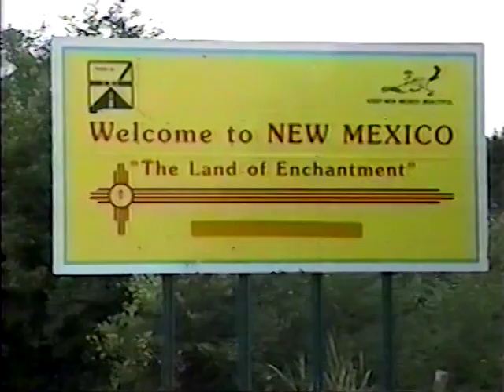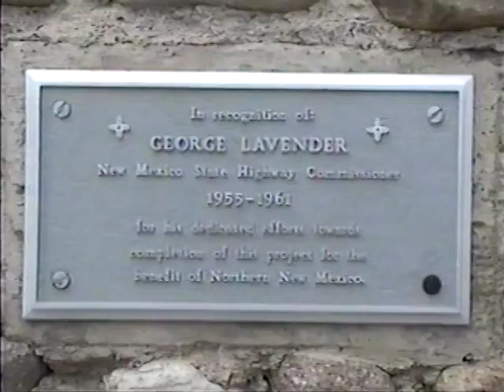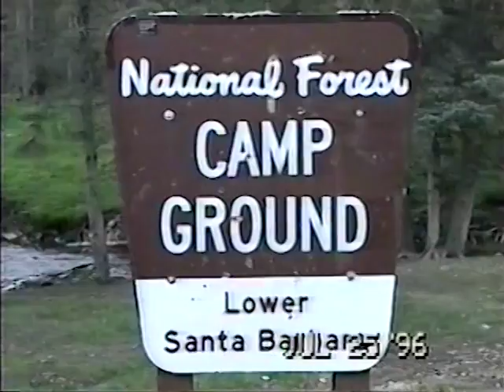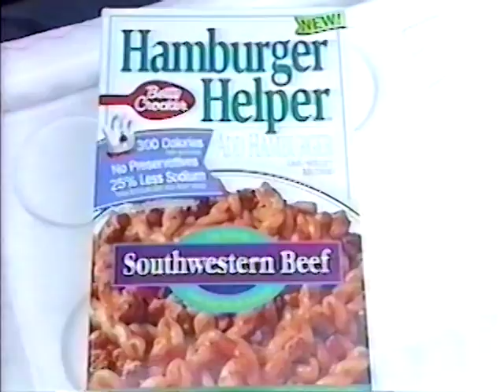Colorado Camping & Gorge Bridge & NM Camping - Day 6 of 12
12 Days of Colorado - Day 6 of 12

Camping in Colorado, then a road-trip to the Gorge Bridge in New Mexico. Finishing the day with a beautiful campsite in New Mexico just south of Taos.
(1996 - Flashback Video)